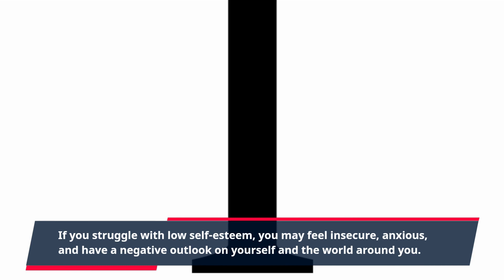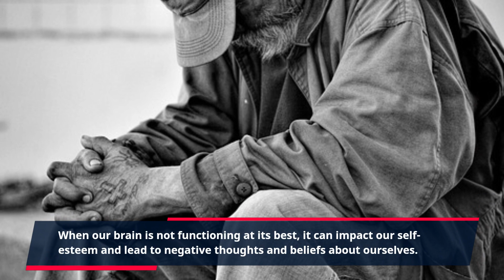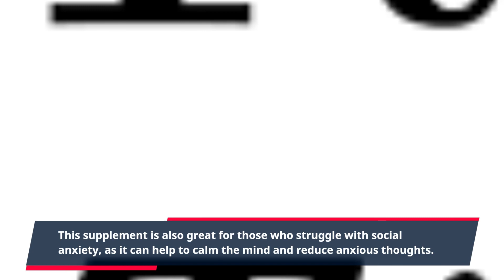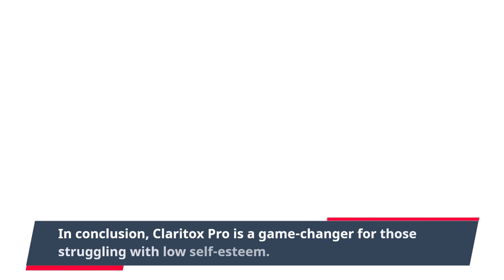"Boost Your Confidence with This Proven Solution - Discover the Power of Claritox Pro for Sel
Welcome to our video on Claritox Pro for self-esteem! Self-esteem is an important aspect of our overall well-being and can greatly impact our daily lives. If you struggle with low self-esteem, you may feel insecure, anxious, and have a negative outlook on yourself and the world around you. But don't worry, Claritox Pro is here to help!

Claritox Pro is a natural supplement that is designed to improve your overall cognitive function, increase your confidence, and boost your self-esteem. Made with high-quality and natural ingredients, Claritox Pro works to support your brain health and address common issues that can lead to low self-esteem, such as brain fog and poor memory.

This powerful formula contains ingredients such as Vitamin B6, Niacin, and Riboflavin, which are essential for supporting healthy brain function and promoting a positive mood. Claritox Pro also includes Bacopa Monnieri, a well-known herb that has been used for centuries to improve memory, cognitive abilities, and mood.

But how exactly does Claritox Pro help with self-esteem? The answer lies in its impact on our brain health. Our brain plays a crucial role in how we perceive ourselves and the world around us. When our brain is not functioning at its best, it can impact our self-esteem and lead to negative thoughts and beliefs about ourselves.

With Claritox Pro, you'll experience improved brain function, clearer thinking, and increased focus. This can help you feel more confident in your abilities and decisions, which can greatly boost your self-esteem. As your brain health improves, you'll also notice an increase in your overall well-being and positivity.

Say goodbye to brain fog and forgetfulness and hello to a sharper mind and improved self-esteem with Claritox Pro. This supplement is also great for those who struggle with social anxiety, as it can help to calm the mind and reduce anxious thoughts.

But what sets Claritox Pro apart from other brain health supplements? Its unique formula is not only designed to improve cognitive function but also to support your overall physical health. The ingredients in Claritox Pro are carefully selected to address any potential underlying issues that may be affecting your self-esteem, such as inflammation and oxidative stress.

Claritox Pro is also free from any harmful chemicals or fillers, making it a safe and natural choice for anyone looking to improve their overall well-being and self-esteem. The supplement is also backed by scientific research, ensuring its effectiveness and safety for consumption.

Don't let low self-esteem hold you back any longer. With consistent use, you'll notice a significant improvement in your overall cognitive function, mood, and self-esteem.

In conclusion, Claritox Pro is a game-changer for those struggling with low self-esteem. Its natural and effective formula works to support your brain health and address any underlying issues that may be impacting your self-esteem. With this supplement, you can feel more confident, positive, and in control of your thoughts and emotions.